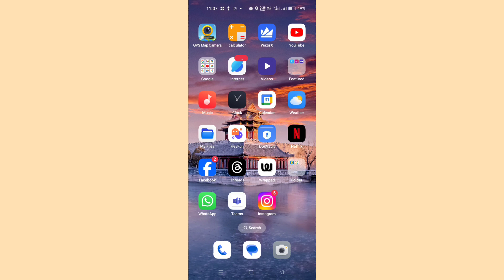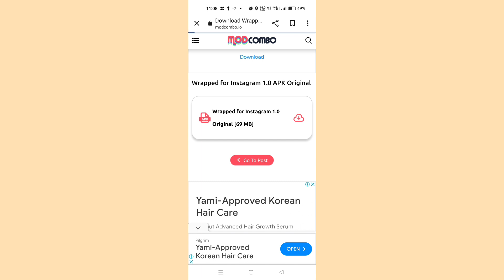How To Download WRAPPED for Instagram App On Android Phone